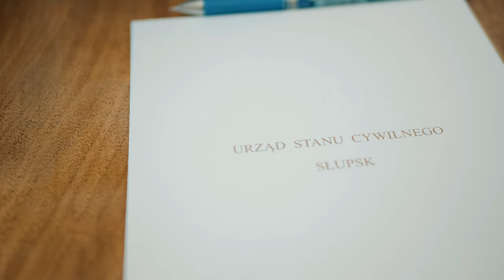Natalia & Robert - Short Movie Wedding | FotoRaf 4K